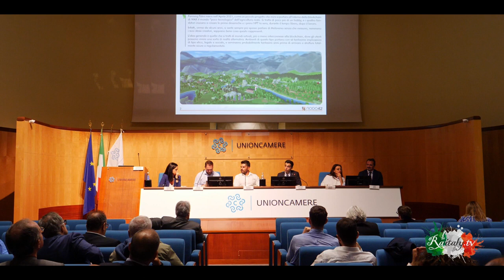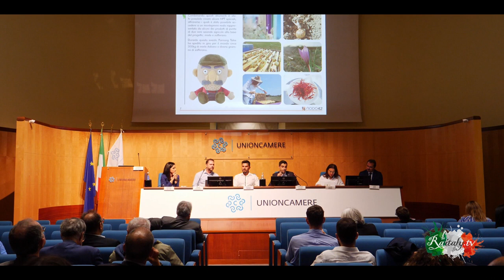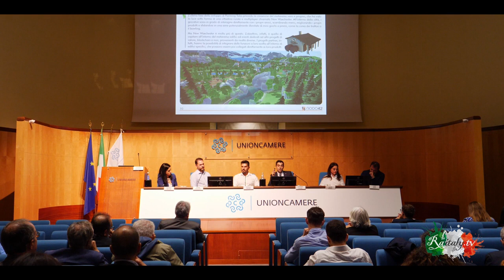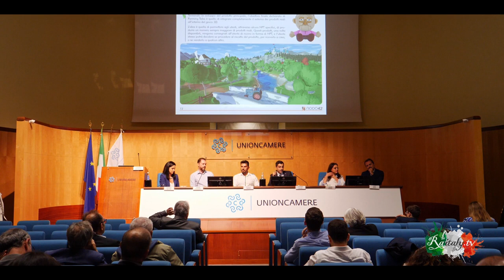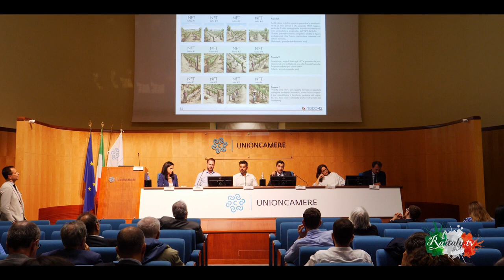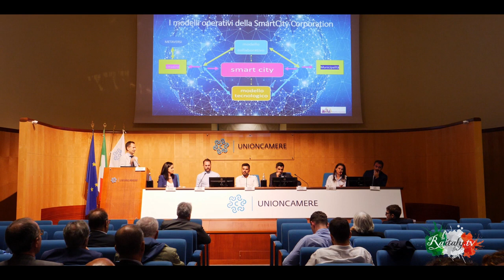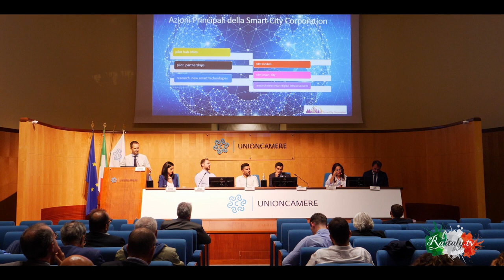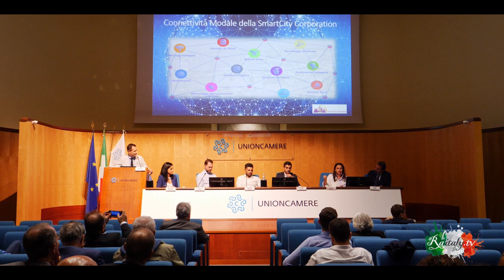RAITALY TV | 元宇宙 | 意大利联合会罗马分部23年9月21日 - "元宇宙 (Il Metaverso)“ 活动，第二部分